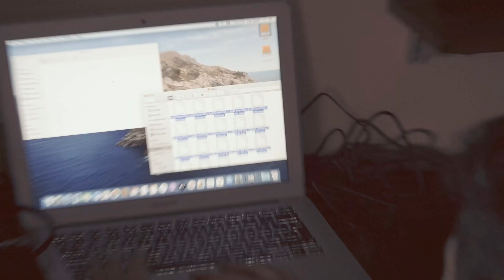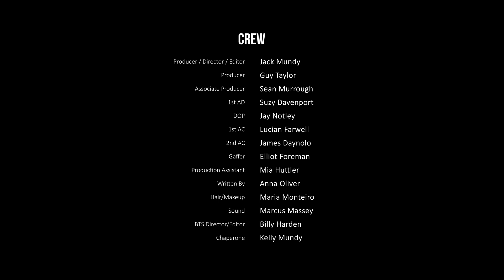Behind the Scenes of ‘The Last Goodbye’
Directed by Billy Harden

Deception Films in association Gatton Films presents ‘The Last Goodbye’ (coming soon) starring Judy Tcherniak, Jo Barker, Nicola Wright, Sian Altman, Megan Purvis, Marcus Massey & Maddie Mundy-Smith

Director/Producer: Jack Peter Mundy
Producer: Guy Taylor
Associate Producer: Sean Murrough
Writer: Anna Oliver
AD: Suzy Davenport
DoP: Jay Notley
1st AC: Lucian Farwell
2nd AC: James Daynolo
Gaffer: Elliot Foreman
Sound: Marcus Massey
MUA: Maria Monteiro
PA: Mia Huttler